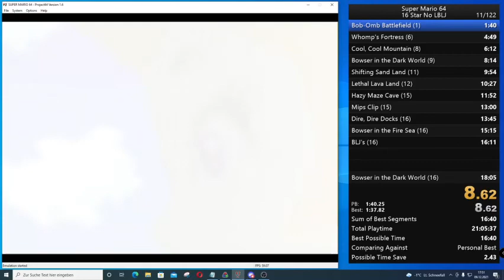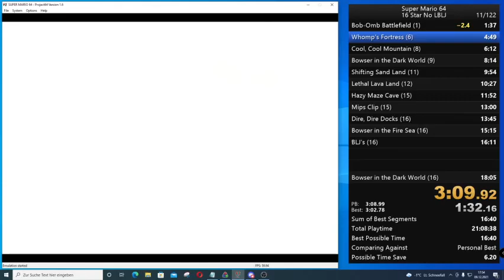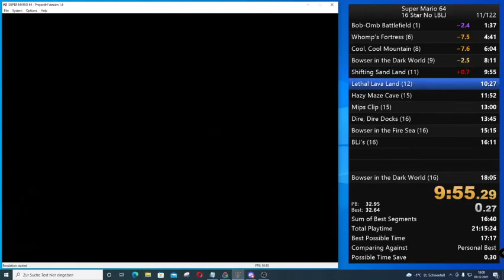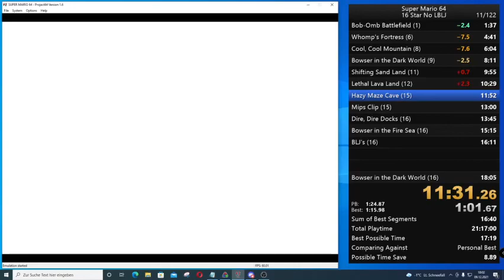Super Mario 64 - 16 Stars in 17:55 on December 9th 2021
back to sm64. Wanted to relearn every star in the 70 star run and add a lot of new strats. After learning everything I needed for 16 stars, I started doing runs of this category. A lot of potential, I'll continue with this for now. goal is probably sub 17. For this run, I had the best whomp's exit ever, a death in ssl, missed mips, two missed throws, but still got a sub 18.